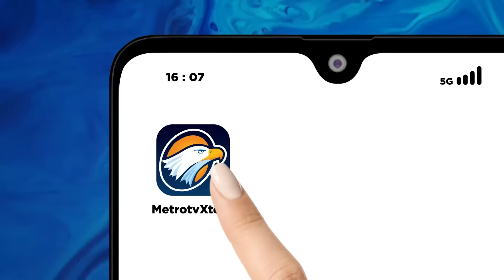Anies akan Temui Sri Sultan Hamengku Buwono X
MetroTV, Usai menuntaskan agenda Desak Anies kemarin, hari ini capres nomor uurt 1 Anies Baswedan dijadwalkan bertemu dengan Sri Sultan Hamengku Buwono X lantas apa hal yang akan di bahas?